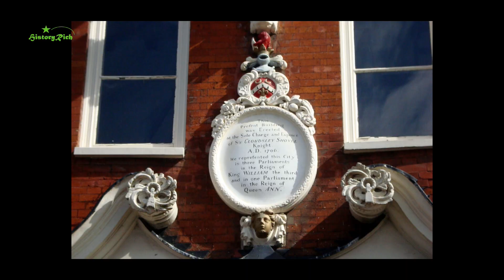Admiral Sir Cloudesley Shovell: The British Navy: from longships to battleships, part ten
Cloudesley Shovell joined the navy as a cabin boy aged 14 and rose through the ranks to become Admiral of the Fleet, a favourite of Queen Anne, an MP and popular hero before meeting a tragic end.

‘File:Sir Cloudesley Shovell, 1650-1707.jpg’ is Public domain via Wikimedia Commons

‘File:The Burning of the Royal James at the Battle of Solebay, 28 May 1672 RMG BHC0302.tiff’ is Public domain via Wikimedia Commons

‘File:Battle of Texel August 21 1673 (Slag bij Kijkduin) - Nightly battle between Cornelis Tromp and Eward Spragg (Willem van de Velde II, 1707).jpg’ is Public domain via Wikimedia Commons

‘File:Willem van de Velde the Elder (1611-93) - The Attack on Shipping in Tripoli, 24th January 1676 - RCIN 406557 - Royal Collection.jpg’ is Public domain via Wikimedia Commons

‘File:Bataille de Bantry Bay (1689).png’ is Public domain via Wikimedia Commons

‘File:Destruction of the Soleil Royal at the Battle of La Hogue, 23 May 1692 RMG BHC0338.tiff’ is Public domain via Wikimedia Commons

‘Lady Elizabeth Narborough (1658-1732) (nee Hill) who married Vice Admiral Sir John Narborough (1640–1688), and was later the wife of Rear Admiral Sir Cloudsley Shovell.’ By Roy Precious is Public domain via Wikimedia Commons

‘May Place, Crayford.jpg’ is Public domain via Wikimedia Commons [[File:May Place, Crayford.jpg|May_Place,_Crayford]]

‘File:HMS Association (1697).jpg’ is Public domain via Wikimedia Commons

‘File:Cloudesleyshovellmemorial.jpg’ by Op._Deo is Public domain via Wikimedia Commons